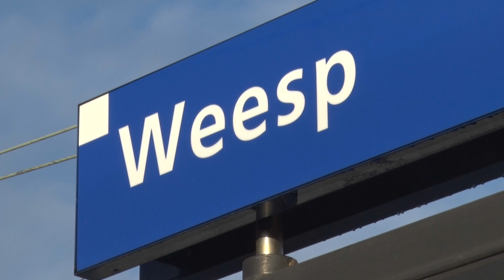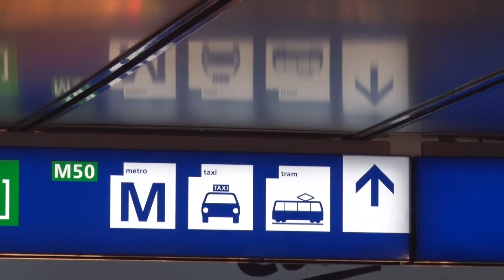OOG OP DE METROPOOL: Onze eigen S-bahn.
In Duitsland heeft men de S-bahn; Duidelijk herkenbaar openbaar vervoer waarmee veel forensen dagelijks reizen tussen huis en werk. Een soort kruising tussen metro, sneltram en sprinters.
We zijn er in de Metropool Amsterdam een beetje jaloers op, maar wie goed kijkt ziet dat wij ook een soort S-bahn hebben.
Een nieuwe aflevering van Oog op de Metropool van planoloog Ton Bossink.